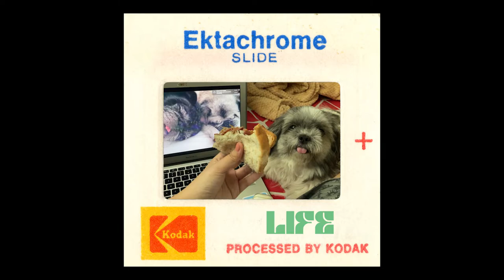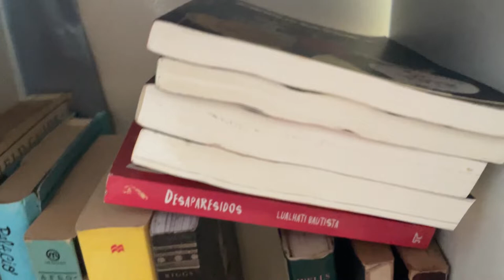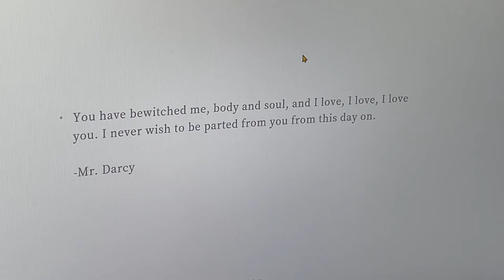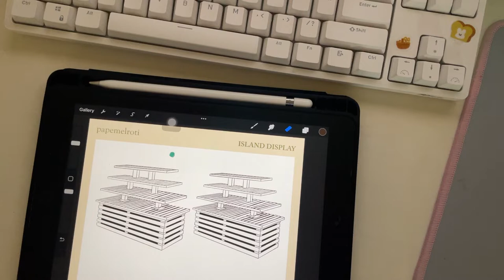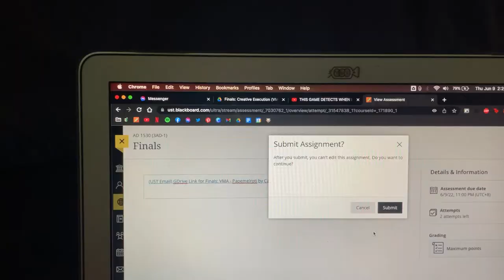bye junior year! 👋🏼 (doing last deadlines, new keyboard switches & clothes)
i'm back again after a few months LOL SORRY junior year sucks!

🛒 𝚝𝚑𝚒𝚗𝚐𝚜 𝚏𝚛𝚘𝚖 𝚝𝚑𝚎 𝚟𝚒𝚍𝚎𝚘:
↪ keyboard: royal kludge RK87 (akko matcha green, lubed switches)
↪ mouse: rakk talan
↪ headset: razer barracuda x

(you can commission me! my rates can be seen here)

⭐️ 𝚊𝚋𝚘𝚞𝚝 𝚖𝚎
name: audrey
course: bfa advertising arts

𝚏𝚒𝚕𝚖𝚒𝚗𝚐 & 𝚎𝚍𝚒𝚝𝚒𝚗𝚐 𝚝𝚑𝚒𝚗𝚐𝚜
📷 fujifilm X-A3 & iPhone 12

your pal, audrey ! 🍳